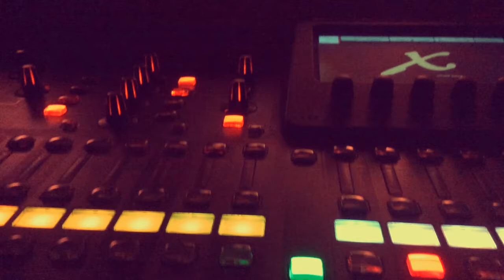LES JEUNESSES MUSICALES - DixieBand au CiMF secondaire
RÉALISÉ PAR JULIEN BLAIS